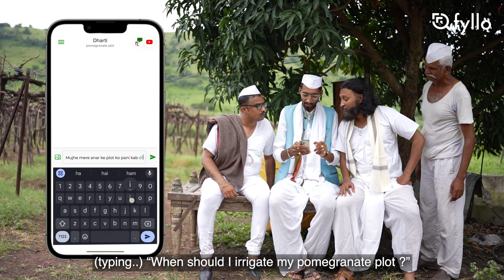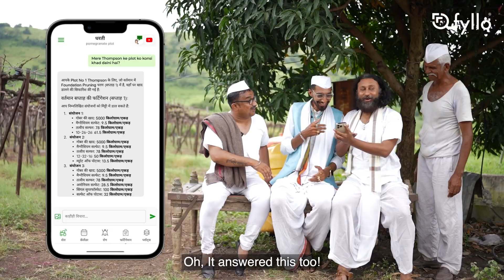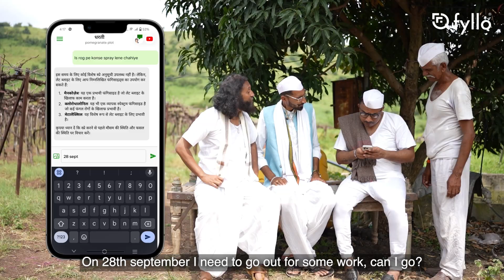Introducing Dharti | Fyllo's AI chatbot | धरती, फायलो का अपना चॅटबॉट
Launching “Dharti by Fyllo” – an AI-powered assistant designed to revolutionize agriculture by empowering farmers, Agri-researchers, and Agri-businesses.
 𝐅𝐨𝐫 𝐅𝐚𝐫𝐦𝐞𝐫𝐬:
• A consultant when they need to make decisions.
• A guide when they are in confusion.
• A teacher when they seek knowledge.
• A mentor when they need hope.

 𝐅𝐨𝐫 𝐀𝐠𝐫𝐢-𝐛𝐮𝐬𝐢𝐧𝐞𝐬𝐬𝐞𝐬:
• It generates reports on command.
• Provides quick analysis and insights.
• Helps you stay informed and make decisions on the go.

𝐅𝐨𝐫 𝐀𝐠𝐫𝐢-𝐫𝐞𝐬𝐞𝐚𝐫𝐜𝐡𝐞𝐫𝐬:
• Now you focus on groundbreaking research and let Dharti handle the analysis and tracking.
• It does literature reviews and paper comparisons for you.